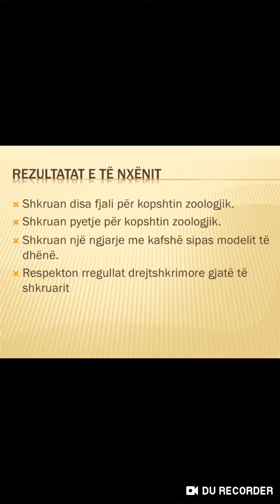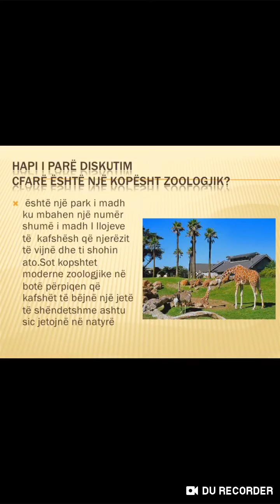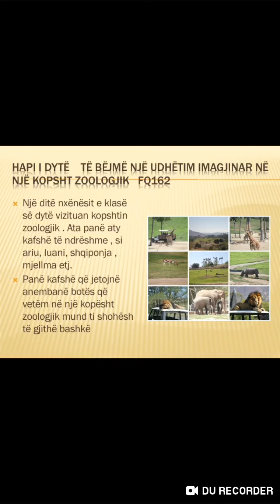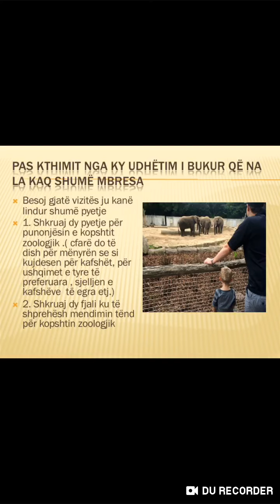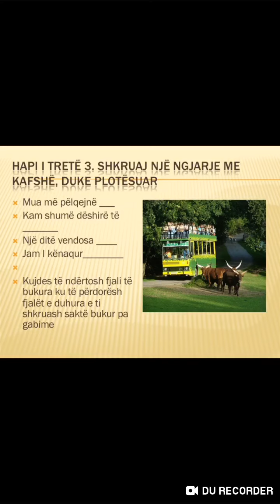Shkolla "Ali Agjah" - Kopshti Zoologjik